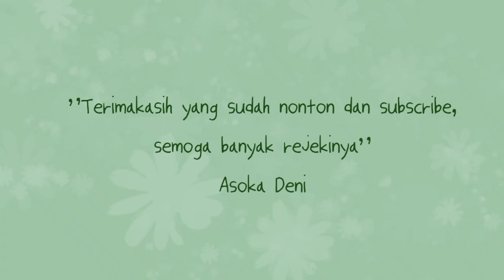MAKEUP si kembar menjadi tak kembar..bagaimana hasilnya berhasilkah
tutorial makeup/ makeover si kembar jadi tak kembar